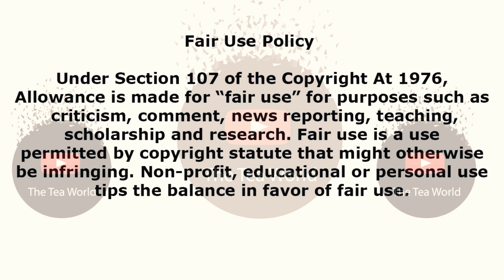Simphiwe Ngema Talks About Dumi Masilela and Tino Chinyane